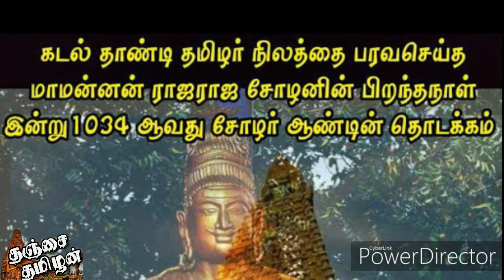Sathaya vila||சதய விழா தஞ்சாவூர்